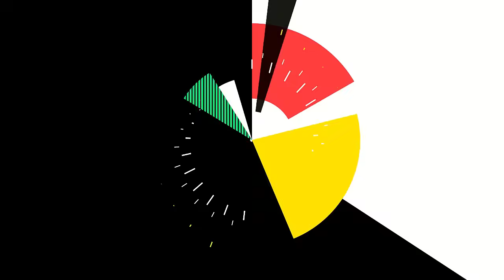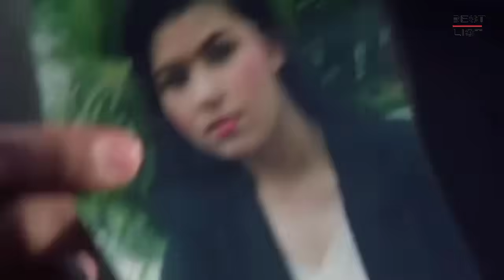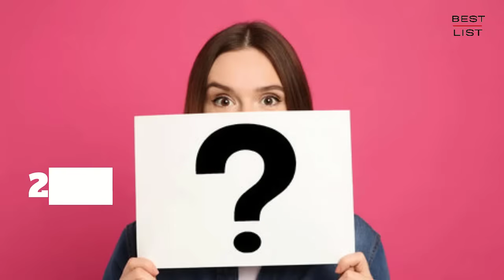Cewek-Cewek Warkop DKI - Dulu dan Sekarang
Siapa yang tidak kenal dengan film-film Warkop DKI?

Sejak film pertamanya yang berjudul Mana Tahan pada tahun 1979 hingga film terakhir mereka yakni Pencet Sana Pencet Sini di tahun 1994, Warkop DKI telah merilis 34 film layar lebar.

Film-film mereka kebanyakan bercerita tentang kehidupan dan permasalahan yang dihadapi tiga sahabat, yakni Dono, Kasino, dan Indro.

Meski mengambil tema dan cerita yang berbeda di setiap filmnya, namun Warkop DKI selalu menghadirkan wanita-wanita cantik di setiap filmnya.

Di video kali ini, Best List akan menyusun nama-nama aktris cantik yang pernah bermain di film warkop, dan bagaimana penampakan mereka saat ini.